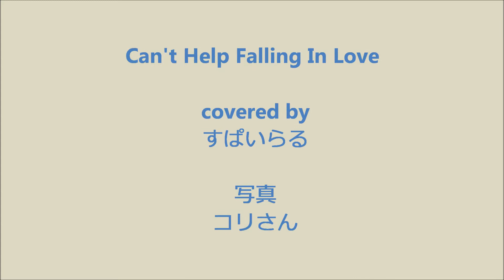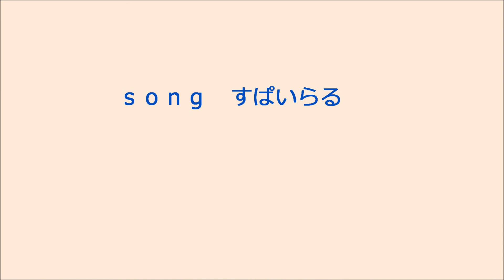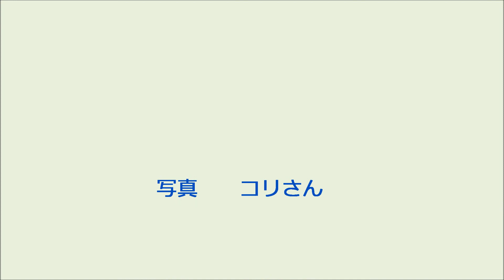Can't Help Falling In Love covered by すぱいらる photo コリさん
エルビス・プレスリーの曲を歌いました。